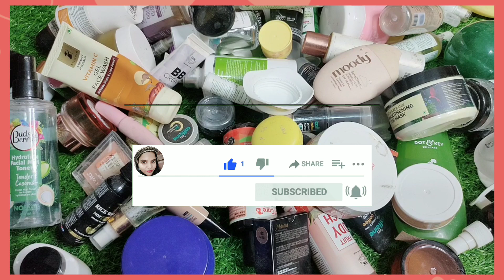Empty Product Video!Skin,Body,Hair,Lip Care & Makeup,Product,For Honesty Video,Shamsheri beautyhub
Hello everyone aj ka video hai Empty Product Video!Skin,Body,Hair,Lip Care & Makeup,Product,For Honesty Video,Shamsheri beautyhub

skin care
Body care
Hair care
Lip care
Makeup

Upland New videos Everyday!!!
Thank you so much for your support!!

FOR SUPPORT ME
Daraksha shamsheri